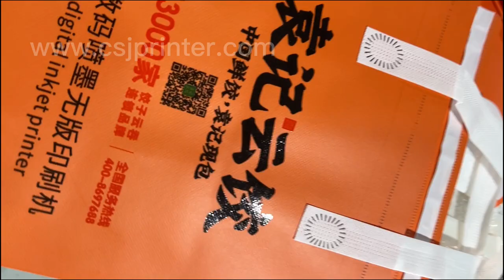Digital Non Woven Bag Printer Printing Sample